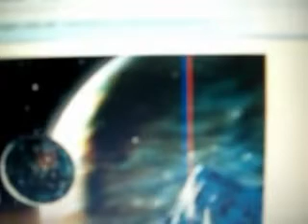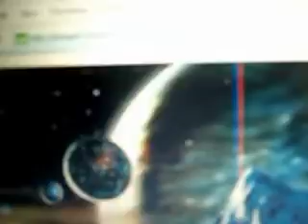Planet formation theory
Some commenters are saying space is too cold, this theory is not possible.
(5th paragraph down shows that stellar nurseries can be millions of degrees farenheit)
(3rd paragraph in article claims the gases are 18,000 degrees) point being that far enough away from these hot plasmas is cool enough for molten liquids to exist.

The planet art in this video is not owned or created by me.

Rocky Planet Formation Theory
I have never seen this theory posted anywhere about rocky planet formation but here goes. Could the dust rings that are observed around new stars be molten hot dust. We all have observed water droplets running down the edge of a sink or bathtub merge and become bigger drops. Are these dust rings made of mostly molten liquid material? When they collide with each other and even solid objects, they merge until they become the size of planetoids? The liquid planetoids and stray drops collide until they form planets. Collapsing hot gas clouds that form the star are usually hot enough for great distances to make their dust rings molten. When the stars cool the new rocky planets also cool and create a solid crust. Thought I would ask this question and present the theory.
Rocky planet formation further explained.
Sorry to take so long getting back, busy life.  I know that some of you are having doubts about the molten fluid dynamics of early planet formation.  I will build a senario for you that might help.
When a stellar gas cloud is about to form a star system there are molten dust particles inside the hot cloud.  This is where the initial energy comes from to make the dust liquid.  The cloud is swirling and moving.  The molten dust particles are colliding and merging.  Eventually the cloud collapses enough to leave this matter on the outside of it.  By now and over millions of years inside the cloud the mergers have formed bodies nearly the size of our moon.  The processes that continues to heat this matter is a combination of radioactive decay inside the planetesimals, proximity to the cloud/protostar heat, gravitational heating from the protostar/cloud and symbiotic realtionships between these Lunar sized planetoids.  There are more than one of these in the same orbit along with solid asteroids, bolders, pebbles, and dust particles.  The larger bodies now have enough gravity to sweep this loose debris into themselves.  These planetoids formed a solid crust with molten interiors.  When most of them eventually did collide and merge they did not just shatter into an asteroid belt due to being completely solid.  One poster mentioned a Mars sized object (Thera)  hitting the primordial earth forming Luna, and giving the earth more size and material.   The reason the earth and Thera didn't shatter into an asteroid belt is because the earth, maybe Thera,  had enough molten liquid to hold them together and merge.  The reason the moon is a spheroid is because a large chunk of this magma was blown off into space during that collision.  Before it could cool into an irregular shape, the fluid dynamics in a freefall vacuum took over to form a 3D round object.
To answer the question about how matter would stay hot enough to be molten in the cold of space would have several possibilities.
1. Being inside the hot gas cloud initially
2. Radiate heat from the protostar/collapsing gas clouds proximity later
3. Radioactive decay of matter within the now near Lunar sized bodies
4. Gravitational heating from the nearby baby star/ cloud and symbiotic relationship between these planetesimals
5. Some combination of all the above

Gas Giant Planet formation
This model of planet formation is the same as the molten liquid rock formation. The difference is the involvement of cryogenic liquids verses molten rock. These cryogenic particles collide and merge just like the molten rocks of the inner early solar system. They eventually form planetoids from the mergers. The planetoids also collide and form planets. Planets collide and merge to form gas giant planets. The heavier materials like rock, iron, and heavier materials sink to the center to form a core for these planets. The cores are covered by less dense liquid metallic hydrogen. The liquid metal hydrogen is covered by the more abundant natural hydrogen. Then you have the methane and ammonia cryogenics. Because the gas giants have longer orbital periods, they also have more material to scoop up in their orbits to make them gas giants, unlike the inner system rocky planets with smaller orbits.